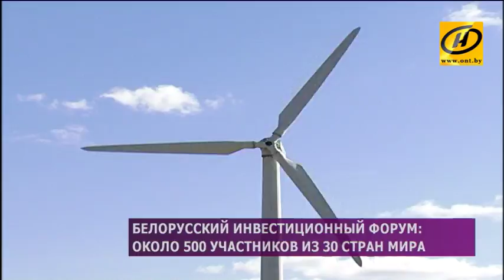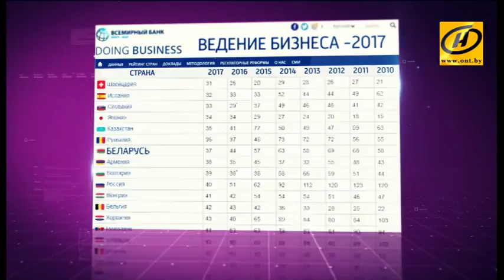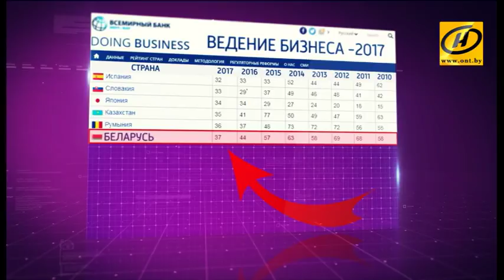Белорусский инвестиционный форум: около 500 участников из 30 стран мира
Привлекать в страну больше валюты, создавать новые рабочие места, придать импульс экономике. Белорусский инвестиционный форум открылся сегодня в Минске.